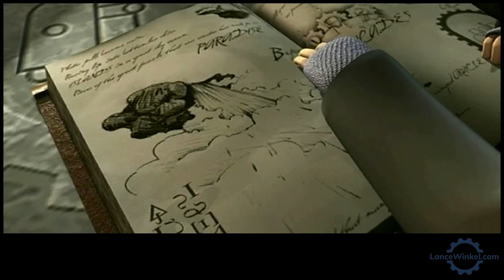Within an Endless Sky (Upres HD)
This version is upressed to HD using a simple AI algorithm. I am in the process of remastering the film to 2K, but this at least gets the project a little larger and somewhat clearer.